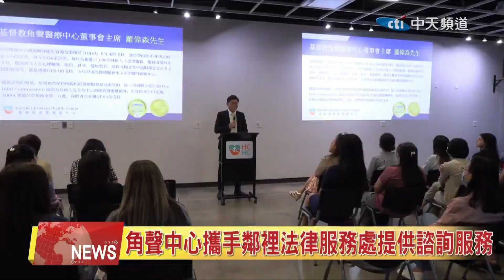2024.08.08 中天北美新聞-2 角聲醫療中心為勞工提供免費法律諮詢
基督教角聲醫療中心宣佈將與洛縣鄰里法律服務處合作，自8月起每個月第一及第三個週一，在角聲艾爾蒙地醫療中心，為有需要的民眾提供和勞工權益相關的免費法律諮詢服務。